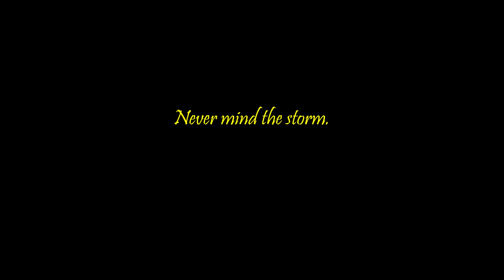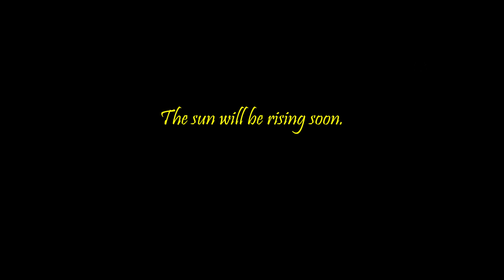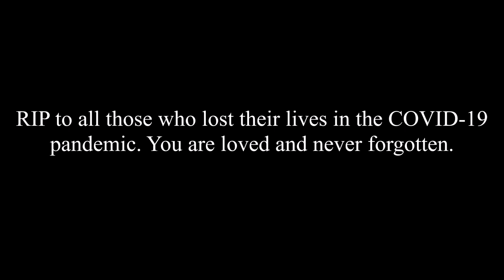Don't Be Afraid (from TWD)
I know I sang this a while back, during the early summer, but then I decided to redo this. I scrapped the old one to replace it with this (better) version of the cover for "Don't Be Afraid."
Making this and then posting it up on YouTube... I started thinking about how over a million lives were lost worldwide because of the pandemic. So I figured I could also sing this song as a tribute to every single life that's been affected by this dark time.
For those who died to the disease, and for those for are struggling, mourning, looking to find the light in the dark... this lullaby is for you, with all my love.
The night will be over soon.